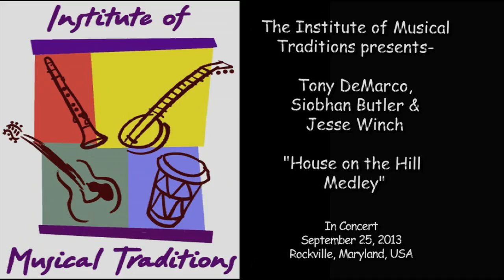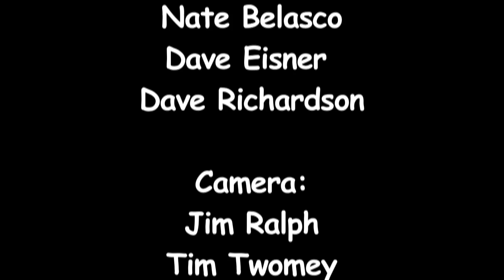"House on the Hill Medley", Tony DeMarco, Siobhan Butler & Jesse Winch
"House on the Hill Medley", performed by Tony DeMarco & Siobhan Butler with Jesse Winch in concert at the Institute of Musical Traditions Rockville, Maryland, USA on September 25, 2013.

Two of America's leading Irish performers, sean nós (old style) dancer Siobhán Butler and fiddler Tony DeMarco, combine in an exciting new duo consisting solely of fiddle and percussive dance. Together they have been featured on nationally televised program TG4 in Ireland, as well as The Grand Ole Opry in Nashville, Tennessee. Tony, a Smithsonian Folkways artist, and Siobhán, founder of Sean-Nós New York, bring a refreshing perspective to ancient arts that is captivating to both the eyes and ears.

Tony DeMarco has been performing and teaching Irish fiddle music for more than 30 years, and is now one of leading living exponents of the New York/Sligo fiddle style. The late Paddy Reynolds, Andy McGann and Martin Wynne were very influential on Tony's playing, as was the music of New York/Sligo fiddlers of the generation prior, including Michael Coleman, James Morrison, Paddy Killoran, and James "Lad" O'Beirne. Tony's album The Sligo Indians, released in 2008 on the Smithsonian Folkways label, is tribute to this style and the musicians that shaped his music. His landmark The Apple in Winter album with Brian Conway, now available on Compass Records, is a highly regarded example of the old Sligo-style twin fiddle music from New York. Tony's popular A Trip to Sligo tutorial, co-authored with Miles Krassen, is scheduled to be re-issued soon.

Siobhán Butler is an internationally recognized percussive dancer who has performed with acts such as Celtic Crossroads, Kieran Jordan, and Cherish the Ladies. Born in Cambridgeshire, England, Siobhán fell in love with Irish dance and music and began Irish dancing at age eight. After a successful career in competitive Irish step dancing, Siobhán now focuses her time dancing the old style, sean-nós dancing. Siobhán is influenced by several different percussive dance styles, also having training in tap, flamenco, flatfooting, and cape breton dances. Her mission as both a teacher and a dancer is to reunite Irish music and dance. For Siobhán, dance is not only a physical interpretation of the music, but it is also another rhythmic layer of the music. Using her technical, Irish step dance background mixed with her knowledge of traditional, improvised dance styles, Siobhán brings a completely unique point of view to dancing.

Sound: Nate Belasco, Dave Eisner, Dave Richardson

Camera:  Jim Ralph, Tim Twomey,  Ralph Lillie